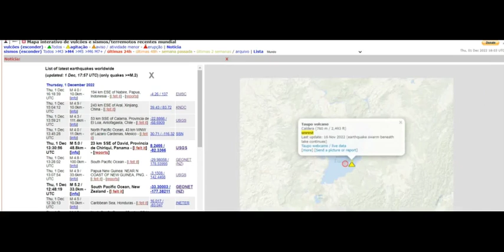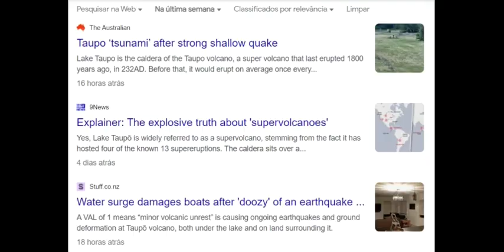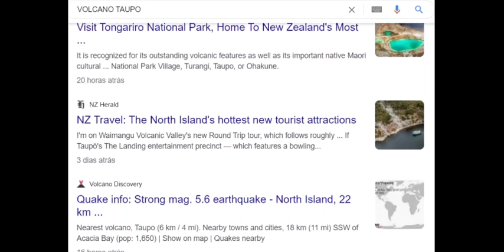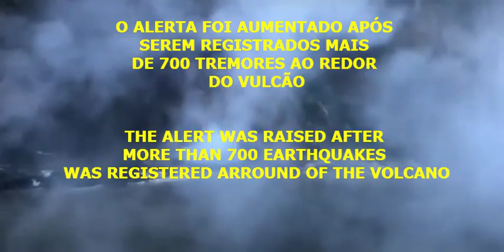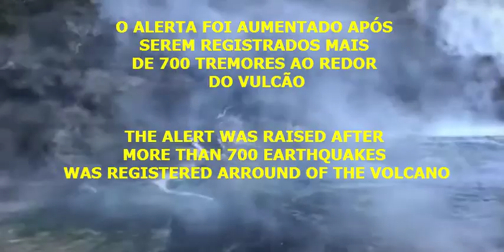SUPER VULCÃO ADORMECIDO MAIS DE 1500 TAUPO GERA ALERTA - TAUPO VOLCANO SLEEPING 1500 YEARS IN ALERT